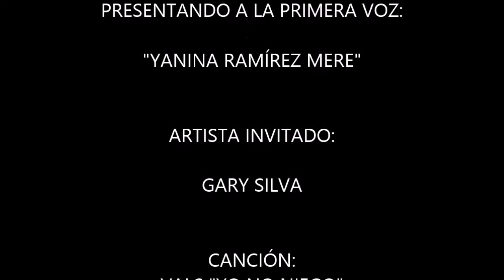Gary Silva - Vals: Yo no niego - Eduardo Márquez Talledo